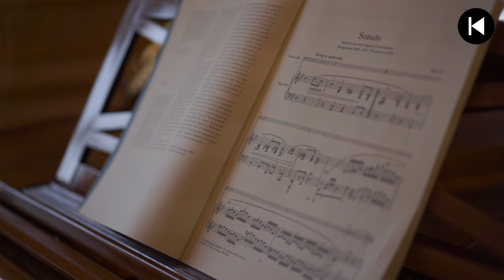Déferlante de Chaumet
WAVES OF DIAMONDS AND WHITE GOLD

To mark the occasion of Paris Fashion Week, the Maison unveils its latest High Jewellery capsule collection, Déferlante de Chaumet. A true ode to movement and life, the craftsmen of the 12 Vendôme workshop have succeeded in capturing crashing waves in full motion to showcase creations made entirely of white gold and diamond.

Blending both tradition and modernity, this capsule offers combinations of cuts, virtuoso settings and daring angles, to merge the elegance of Chaumet’s creations with their bold character. The centrepiece of the collection, the Déferlante de Chaumet tiara depicts a wave crashing on the shore with fascinating realism. It took 1,600 brilliant-cut and step-cut diamonds to create this unique setting, capturing the energy of water with unparalleled virtuosity.

As if swept away by the tide, the diamonds used to set the Déferlante de Chaumet necklace cascade down to the décolleté, resembling drops of a wave crashing on the shore. Among them, a magnificent 3.57-carat pear-cut diamond reveals the purity of its water. As Empress Joséphine’s favourite cut, evoking dewdrops, the pear is one of the Maison’s signatures. With the Déferlante de Chaumet collection, the craftsmen at the 12 Vendôme workshop have once again succeeded in the art of capturing Nature in all of its forms.

For more than two centuries, this motif of Nature in motion, particularly water, has been a major source of inspiration for Chaumet. Waterfalls, drops and stalactites have inspired tiaras, hair ornaments, brooches and combs through the ages.

In 2022, Chaumet presents a spectacular new interpretation that is more contemporary than ever.

Press release by CHAUMET team.